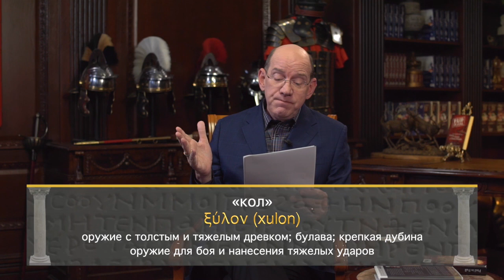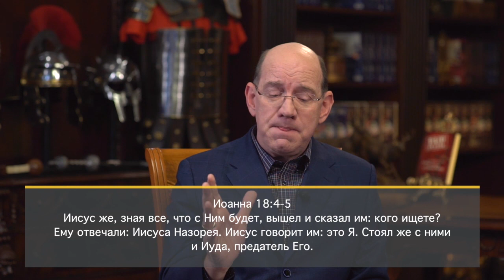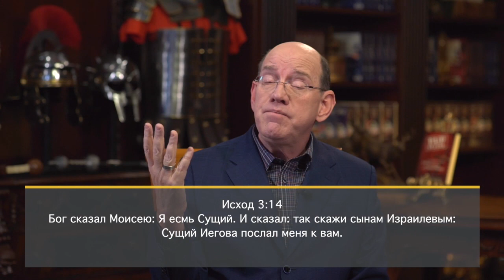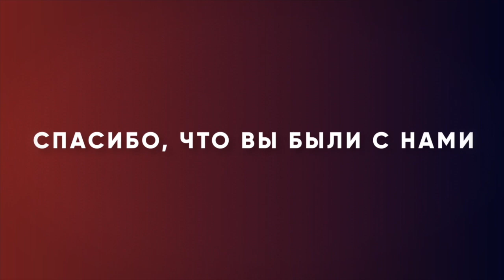СИЛА ЕГО ПРИСУТСТВИЯ. «Измени свой мир» (114)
Отряд воинов пришел в пещеру, чтобы арестовать Иисуса. После условного знака Иуды, они сказали: «Мы ищем Иисуса Назарея». Иисус ответил: «Я есмь Сущий», тем самым приравняв Себя к Богу. В этот же момент все воины отступили назад и пали на землю. Они словно получили сильнейший удар и лишились опоры. Причиной была великая сила в словах Иисуса.
Иисус все же был арестован, потому что Он добровольно позволил сделать это. Он понимал, что должен исполнить волю Отца, пострадать и стать жертвенным Агнцем.
Именно об этом Рик Реннер говорит в новом выпуске программы «Измени свой мир».